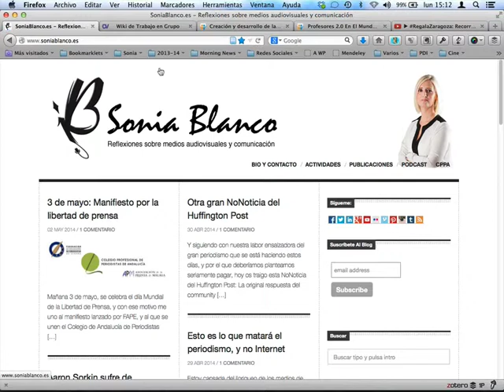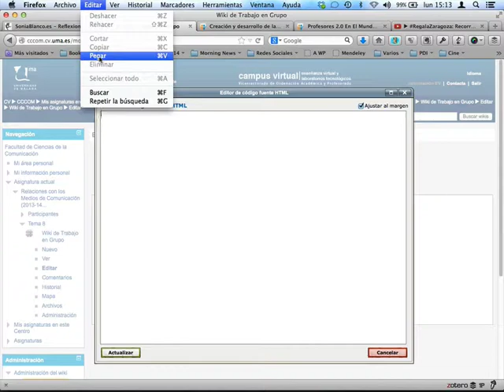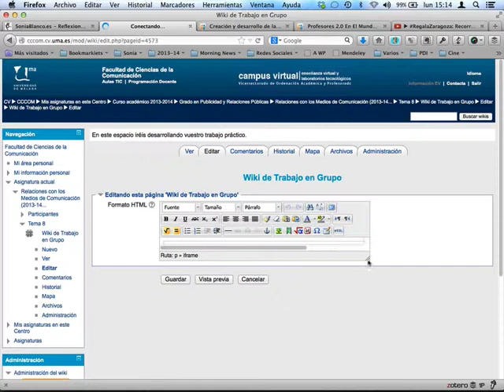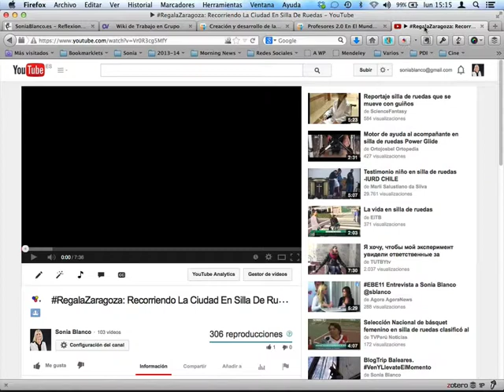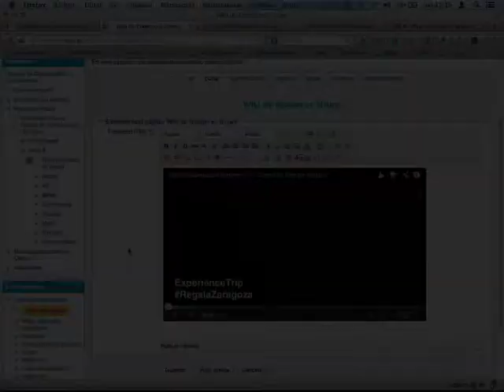Insertar Slideshare en Wiki de Moodle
para que sepan como insertar un documento PDF de Slideshare en los Wikis de nuestro campus virtual en Moodle.